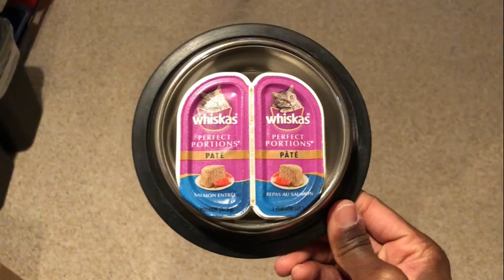Elon Reviews Whiskas Salmon Pate (Hear him EAT!)